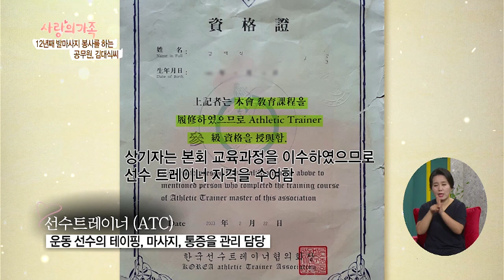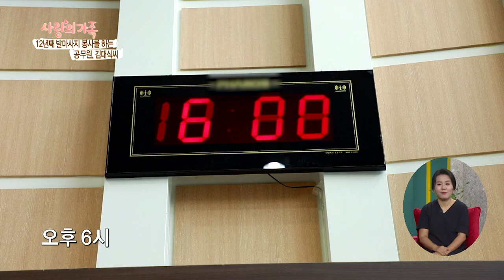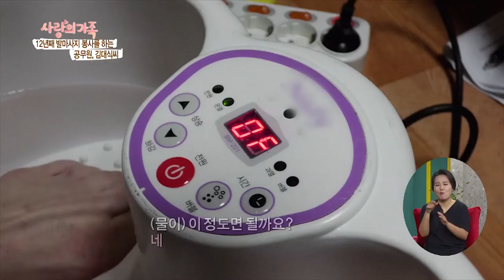[사랑의 가족] '칭찬합시다' 12년 째 발마사지 봉사를 하는 공무원, 김대식 씨 KBS 210828 방송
장애인과 함께하고자 하는 따뜻한 현장을 찾아가 장애인과 비장애인이 함께 하는 따뜻한 사회를 만드는데 기여하는 코너, ‘칭찬합시다’

제작진이 만난 스무번째 칭찬대상은 과연 누구일까?거동이 불편해 발 관리에 신경을 쓰지 못하는 장애인을 위해 무료로 발마사지 봉사를 한다는 김대식 공무원!
마사지를 받은 동료들이 시원하다고 흡족해하는 모습에 더 많은 사람들을 돕고 싶다는 생각이 들어 시작한 발마사지 봉사가 어느덧 12년이 되었다.

지금까지 그의 손을 거쳐 간 발만 3만여 족.
따뜻한 마음으로 장애인들의 발을 어루만져주는 김대식 씨, 지금 칭찬하러 가본다.